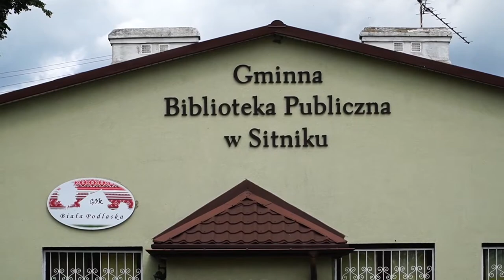III Rajd Rowerowy „Śladami poezji Henryka Kozaka” w Sitniku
10 Lipca, Gminny Ośrodek Kultury w Białej Podlaskiej zaprosił na III Rajd Rowerowy "Śladami poezji Henryka Kozaka".

Trasa objęła około 40 km, uczestnicy pojechali w kierunku Krasnej, po czym powrócili na spotkanie autorskie z panem Henrykiem.